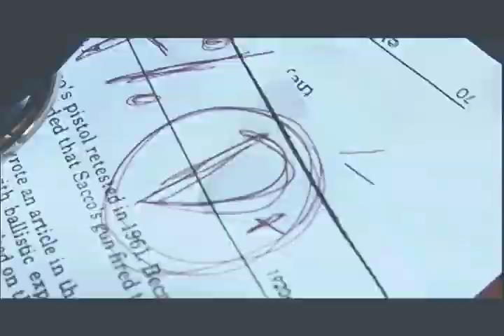STN 2008 PSA "Honesty"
Groups of 2 were given from 12 hours to shoot and edit a PSA for the theme "honesty". Northwood High School's entry (Sharron McBride & Vanessa Nemec)